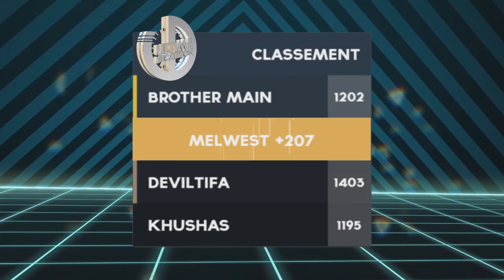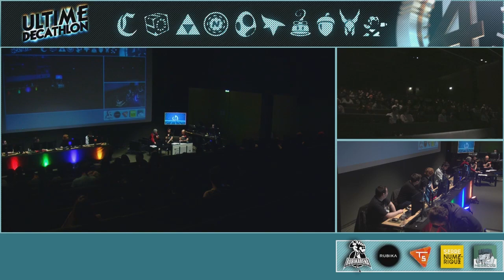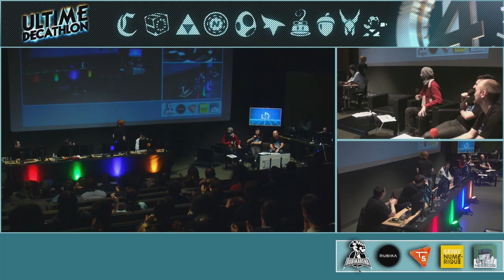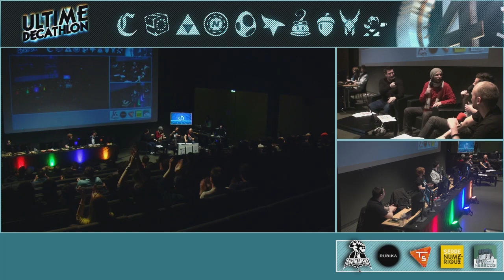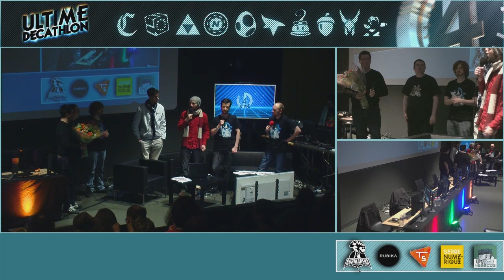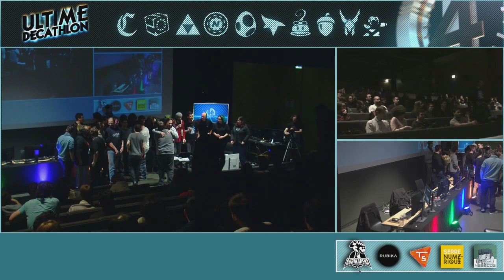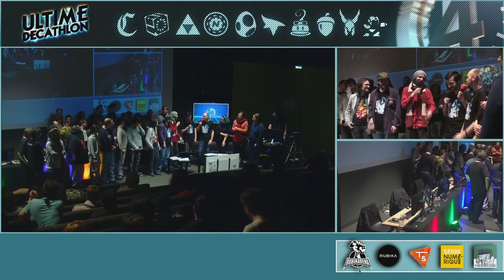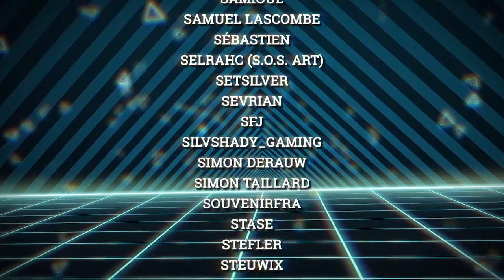Ultime Décathlon 4 - Ultime Finale 2/2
Ultime Finale de la Saison 4 : Deviltifa vs Melwest vs Brother Main vs Khushas

L'Ultime Décathlon est un projet e-sportif saisonnier et communautaire visant à promouvoir le speedrun.

Il s'agit simplement d'apprendre à finir le plus vite possible 10 jeux, qui pour cette quatrième saison sont : Dark souls, Zelda : A Link to the Past, Refunct, Maldita Castilla, Chip’n'Dale, Mirror's Edge, Megaman 2, Nitronic Rush, Super Mario World et Kuru Kuru Kururin.

Les joueurs s'entraident, s'entraînent et s'affrontent dans le cadre d'un championnat et d'une série de tournois.

Le décathlon est ouvert à tous et à toutes quel que soit le niveau, gratuit et convivial (on a la chance d'avoir une communauté charmante).